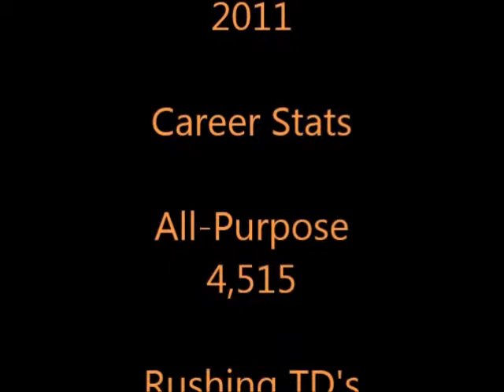Rob Brown Ultimate Highlight Film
football